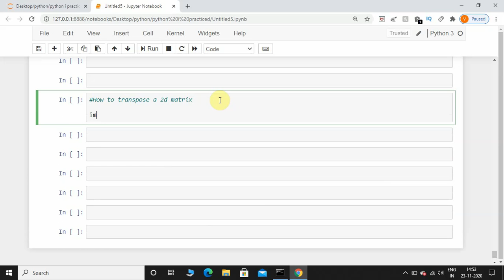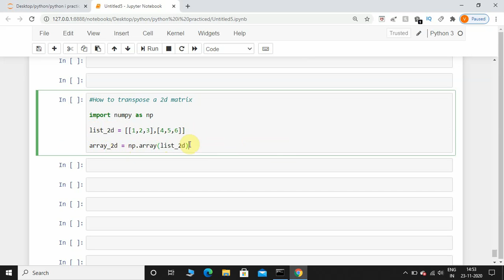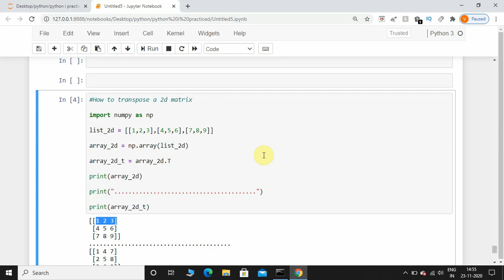How to Transpose a 2D numpy array matrix using Python | Python programming tutorial for beginners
About Video : How to Transpose a 2D numpy array matrix using Python | Python programming tutorial for beginners (interview question)

and I'll see ya in the next one!!!